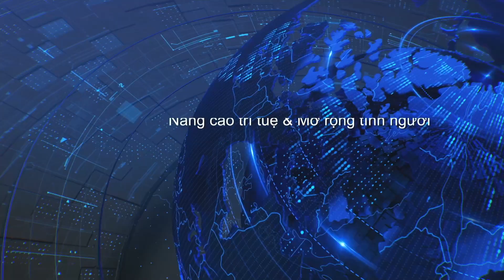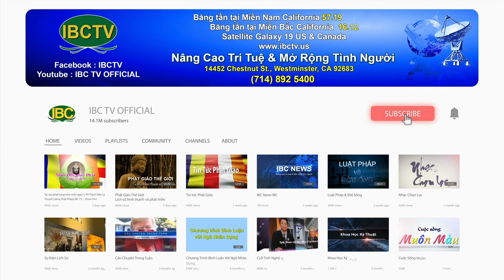Thoi Su Buoi Trua 09 15 2023 Part 2